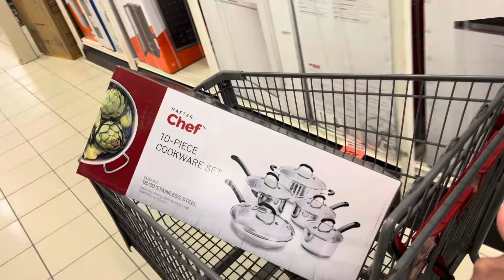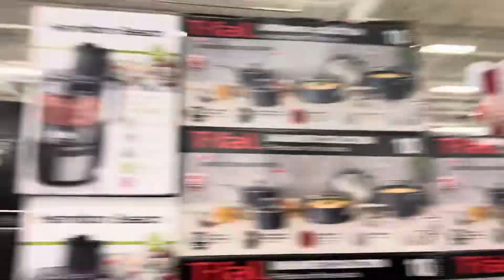Chachu Ke Saath bartano Ki Shopping / Chai Pe Dawat